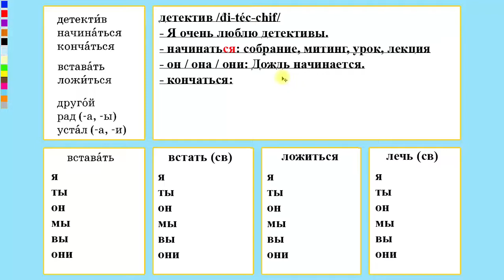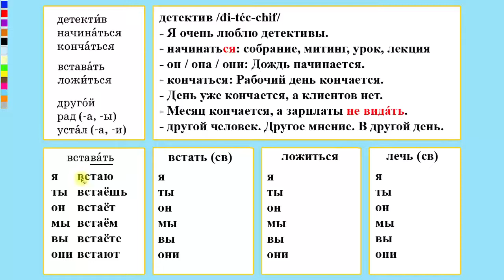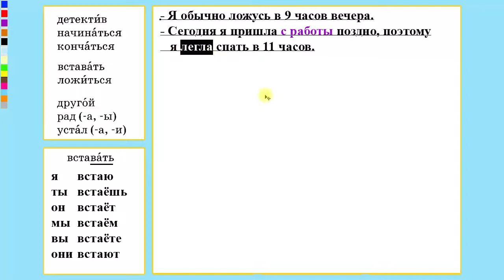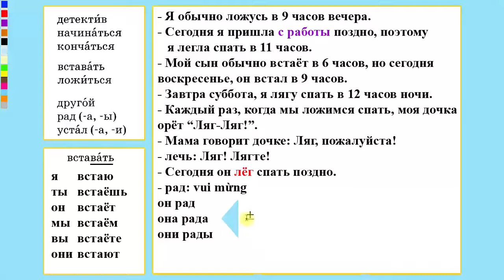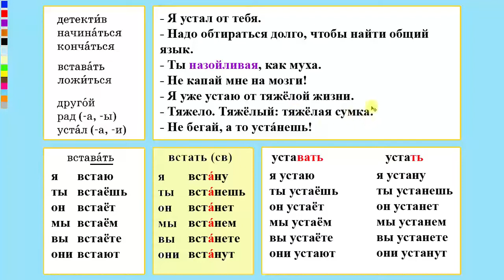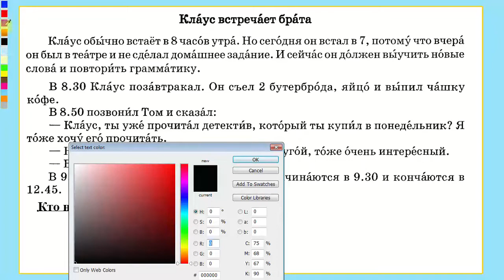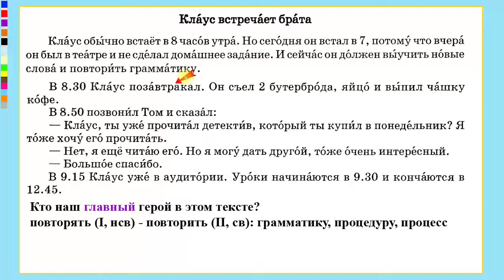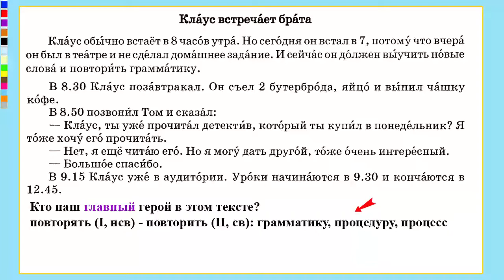Bài 18: Ôn lại Tiếng Nga cho người tự học (HV - Thu Thủy) | Thầy Hoàng dạy Tiếng Nga online 1:1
💥► Clip name: Bài 18: Ôn lại Tiếng Nga cho người tự học (HV - Thu Thủy) | Thầy Hoàng dạy Tiếng Nga online 1:1